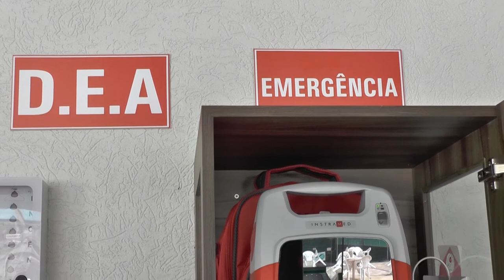Clínica Bernardi - Concórdia Coração Seguro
Acesse - Produção: News Comunicação - Assessoria de Comunicação Clínica Bernardi